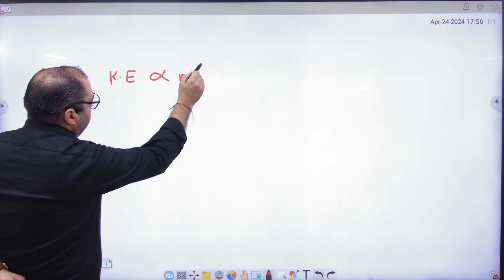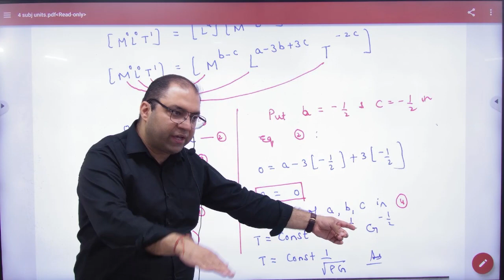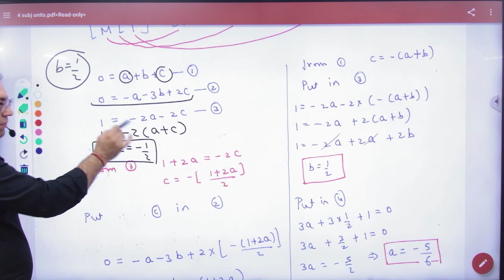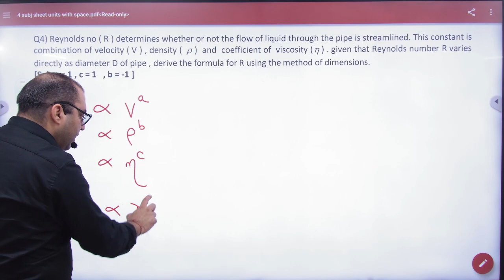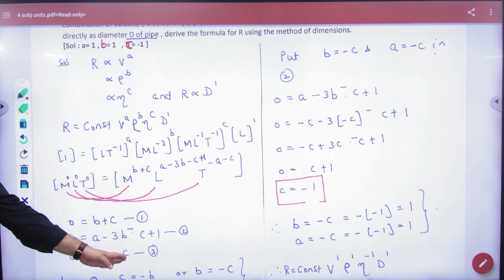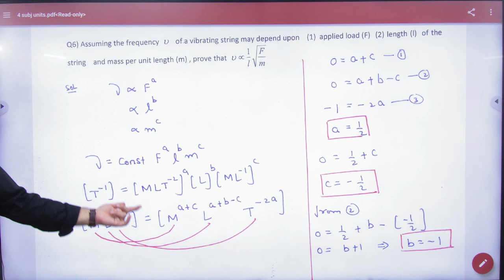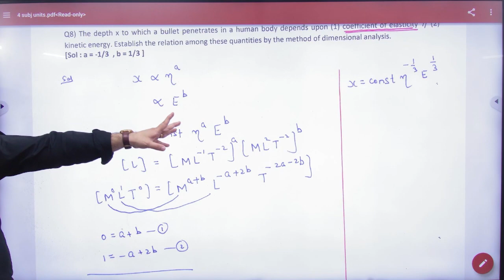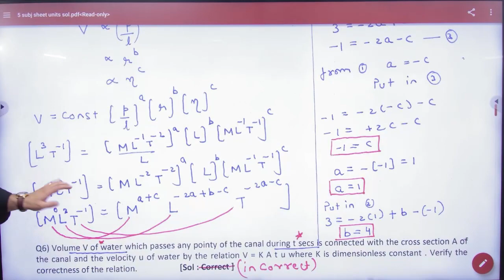2 Assignment 4 and 5 units